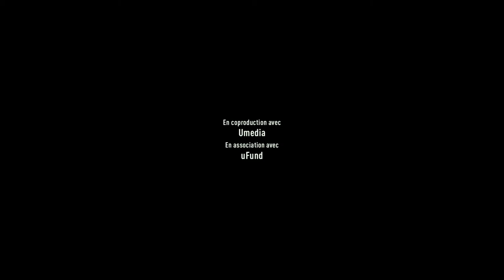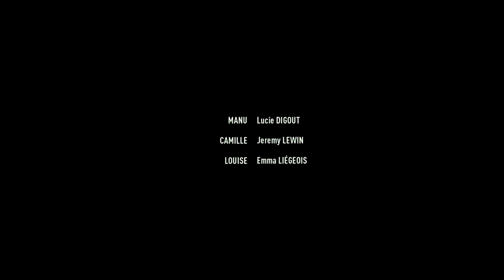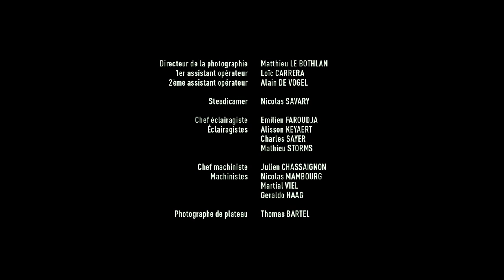Avanti | Mélanie Doutey | Talents Adami Cannes 2019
Avanti
Réalisé par Mélanie Doutey
Avec Lucie Digout, Jeremy Lewin et Emma Liégeois

Face au deuil, Louise et Manu ont deux manières de réagir très différentes.
Alors que Manu choisit d'aller de l'avant, Louise est désorientée ; au sens propre. Elle n'arrive à avancer qu'à reculons. Un jour, elle rencontre Camille qui la rassure sur son état et lui révèle l'existence d'une communauté discrète : « Ceux qui vivent mieux de dos ». Louise découvre avec eux qu'il est possible d'avancer de dos !